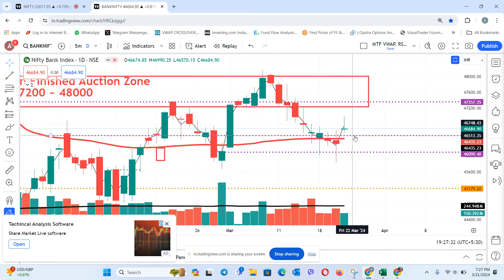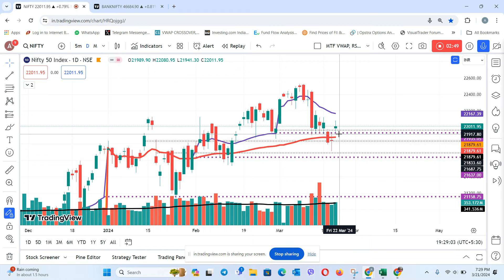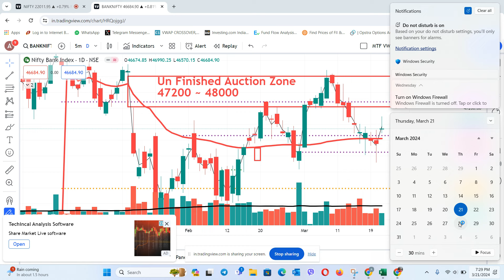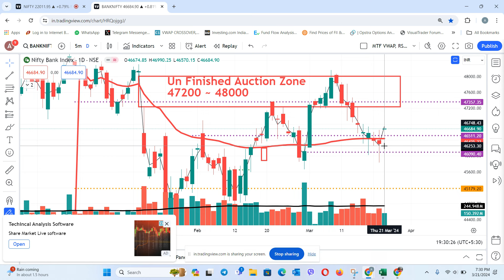Nifty & Bank Nifty Bottom Out ?? Did You Capitalize it ?? 21/3/24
Technical analysis
Trading
Forex trading
Stock trading
Financial markets
Volume analysis
VWAP
Price action
Indicators
Trading strategies
Support and resistance levels
Trend identification
Trade entry and exit
Investment analysis
Financial education.
vwap indicator
vwap trading
vwap explained
Renaissance Technologies
Quantitative investing
Investing legends
Wall Street billionaires
Trading algorithms